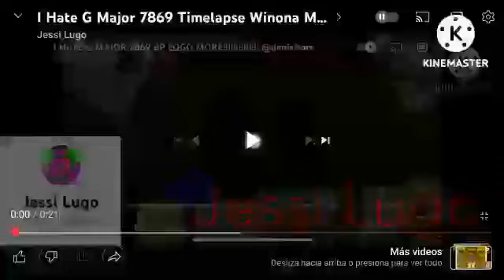I HATE G MAJOR 7869 TOONCAST MORE!!!!!!!!!!!! VS EO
Made in kinemaster AND uptempo